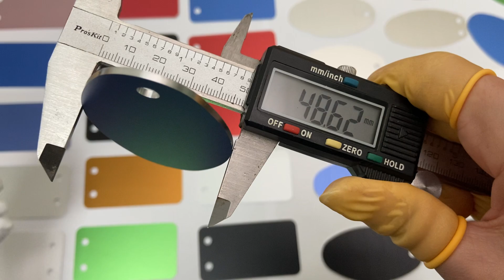Oval Shaped Metal Luggage Tag l Foison Metal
An oval-shaped metal luggage tag is a stylish and practical travel accessory designed for easy identification of luggage. Crafted from durable metal, this tag features a distinctive oval shape, adding a touch of elegance to the traditional luggage tag design.